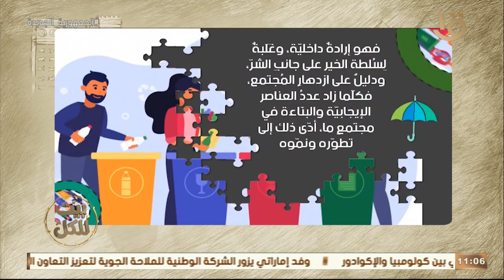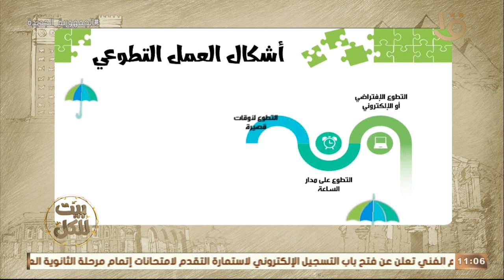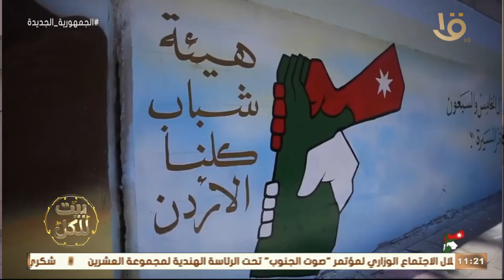بيت للكل وحلقة خاصة عن العمل التطوعي